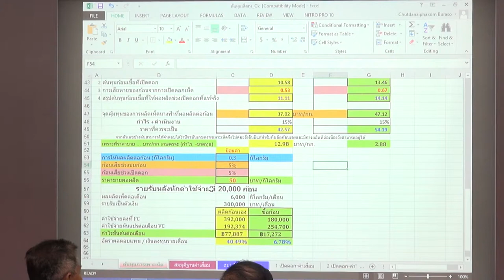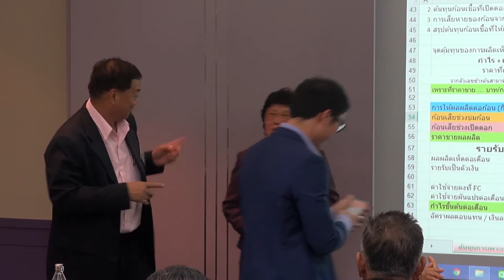การจัดการความรู้การเพาะเลี้ยงเห็ดเศรษฐกิจในประเทศไทย (6/6)